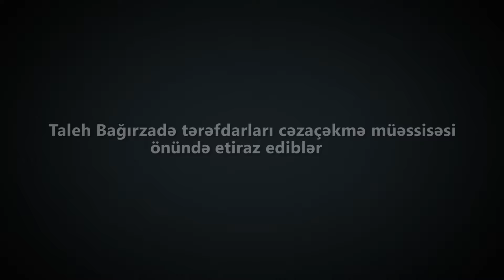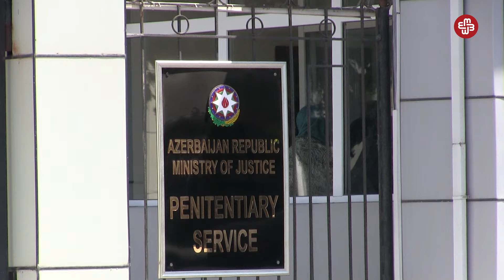Taleh Bağırzadə tərəfdarları cəzaçəkmə müəssisəsi önündə etiraz ediblər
Avqustun 6-da “Müsəlman Birliyi” Təşkilatının üzvləri Qobustan Qapalı Cəzaçəkmə Müəssisəsinin önünə toplaşıblar. Onlar Taleh Bağırzadə, Abbas Hüseynov və Cabbar Cabbarovun "kars"a salındığını, Taleh Bağırzadəyə işgəncə edildiyini bildirirlər. Taleh Bağırzadə tərəfdarları deyir ki, məhbuslar Qobustana köçürüləndən bəri onlardan heç bir xəbər ala bilməyiblər.
Penitensiar Xidmətdən ailələrə bildiriblər ki, Taleh Bağırzadə bu gün "kars"dan çıxarılacaq. Abbas Hüseynova isə avqustun 5-də 8 günlük "kars" cəzası verilib. Taleh Bağırzadə ilə Cabbar Cabbarova bu gün ailələri ilə telefon əlaqəsi yaratmağa imkan veriləcək.
Həmin şəxslər hüquq-mühafizə orqanlarının 2015-ci il noyabrın 26-da Bakı şəhərinin Nardaran qəsəbəsində keçirilən əməliyyatı nəticəsində həbs olunublar. Bakı Ağır Cinayətlər Məhkəməsinin hökmü ilə Taleh Bağırov və Abbas Hüseynov 20 il, Cabbar Cabarov 19 il azadlıqdan məhrum ediliblər. Onlarla birgə həbs olunanlar isə 10 ildən 17 ilədək cəza alıblar. Bakı Apelyasiya Məhkəməsi qərarı qüvvədə saxlayıb.